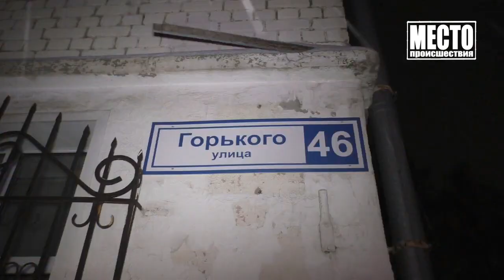Пьяный водитель Киа Рио ударил инспектора, возбудили дело Место происшествия 21 12 2021